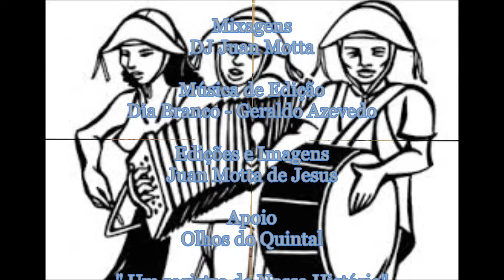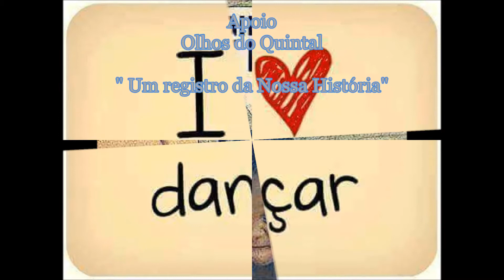Raízes do Sertão - Forró de Bamba 23-06-2017